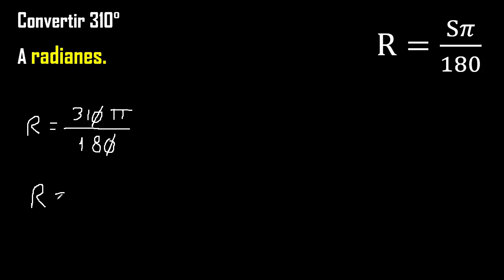convertir 310 sexagesimales a radianes . transformar 310 grados sexagesimales a radianes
convertir sexagesimales a radianes
transformar grados sexagesimales a radianes